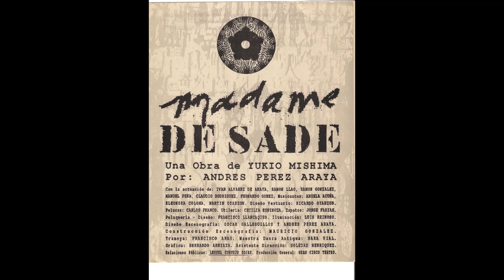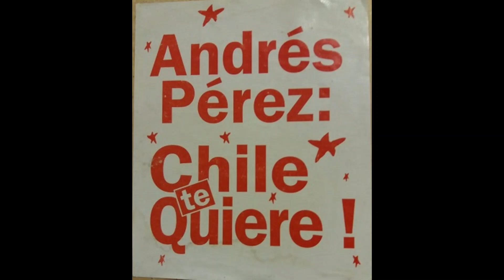ANDRÉS PÉREZ ARAYA, algunas de sus creaciones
Creador incansable, director de sueños e impulsor de un universo escénico extraordinario, Andrés Pérez es uno de los artistas más importantes del siglo XX en Chile. Con una estética atravesada por lo popular y marcada por un fuerte compromiso social, su trabajo renovó la escena con su lenguaje artístico y nuevos modos de crear. Conmovió a multitudes, traspasó fronteras y dignificó a personajes normalmente marginados, lo que permitió ampliar el alcance social del teatro.

El presente video muestra afiches, programas o volantes de las creaciones realizadas junto a la Compañía Gran Circo Teatro, entre 1988 hasta 2001. Además un par de proyectos fuera de la compañía.

LEONEL CORNEJO ROJAS
Productor/Gestor Cultural